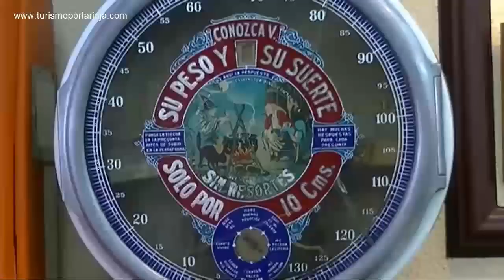Restaurante Café Moderno - Logroño (La Rioja)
Restaurante Café Moderno - Logroño (La Rioja) Hístorico café en el centro de Logroño. Desde 1912 sirviendo a todo aquel que quiera disfrutar de un rincón con mucha historia. No os perdais las fotografías que hay en las paredes.